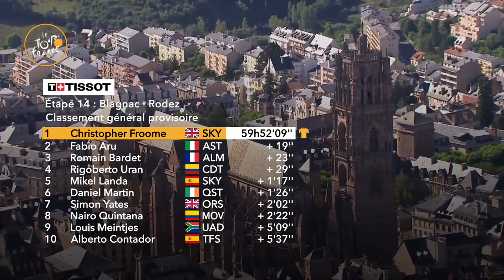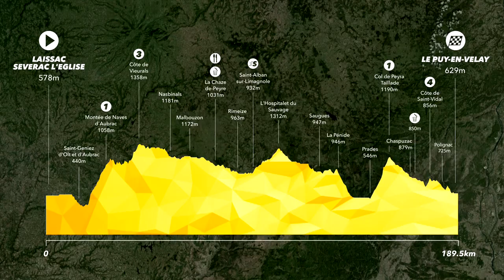Summary - Stage 14 - Tour de France 2017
The 2017 Tour de France starts for the 1st time from Düsseldorf in Germany.
From Saturday 1st of July to Sunday 23rd of July 2017, the 104th Tour de France includes 21 stages for a total length of 3 521 kilometers.

MATTHEWS Michael (TEAM SUNWEB) won the stage in Rodez before VAN AVERMAET Greg (BMC RACING TEAM) and BOASSON HAGEN Edvald (TEAM DIMENSION DATA).
FROOME Christopher (TEAM SKY) is the Yellow Jersey.